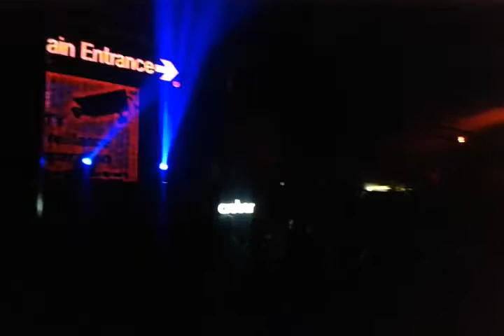Gabriel Ferreira @ Crobar w/Marc Houle (1)